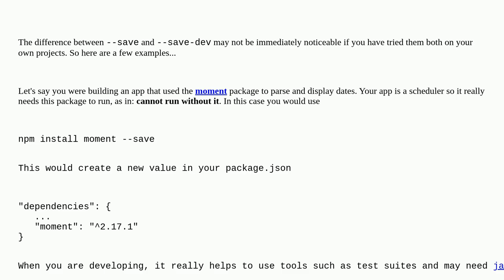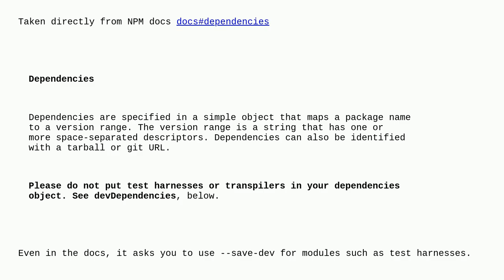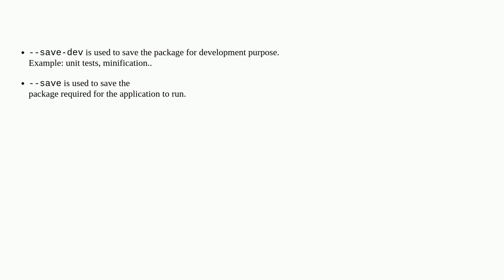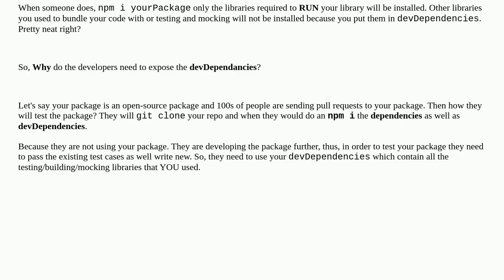What is the difference between --save and --save-dev?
A special thanks goes out to the community

  npm package save node.js